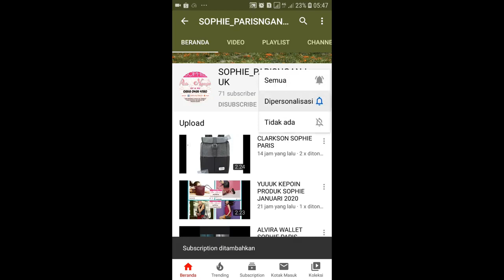LOISE BATA SOPHIE PARIS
Tas cangklong dengan bahan kulit sintetis berwarna hitam, terdiri dari 1 kantong resleting utama dan 1 kantong resleting didalam.
Tipe Shoulder Bag
Style Bowler
Material/Fabrics PVC
Color Black
Dimension 30 x 9,5 x 23 cm

1. Bisa daftar mandiri melalui
2. Bisa kita daftarkan gratis ( tanpa id card , katalog dan atarter kid)
3. Pendaftaran 25rb (free id card, starter kid n katalog)

[16:18, 3/5/2020] CALTIRA ROSIANA: Sebagian besar produk sudah kita upload d youtube channel kita

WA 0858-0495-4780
Shopee : shopie_paris_nganjuk

1. Transver
2. Cod (bayar di rumah alamat rumah costumer dikenakan ongkir)
3. Cod di lokasi yang telah ditentukan oleh SOPHIE PARIS NGANJUK free)* Lokasi COD*
1. jl. Semeru Perumahan Argo Residence 2 blok C8. Sukorejo.loceret.nganjuk(dekat atm Bri jalan semeru). Depan atm semeru ada ruko kosong. Disebelah ruko ada jalan masuk (silahkan masuk mengikuti jalan dan belok kanan) jam 8 sampai 2 sore
2. INDOMARET depan STKIP PGRI Nganjuk jl. Abdul Rahman Saleh no 21. Dekat Rumah sakit Bayangkara, jam 3 sampai jam 7 malam Terimakasih